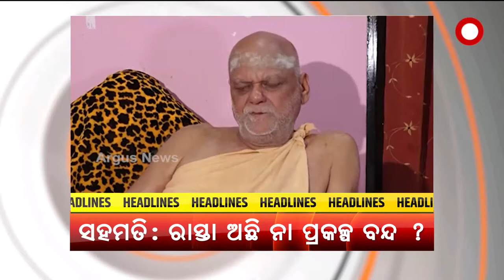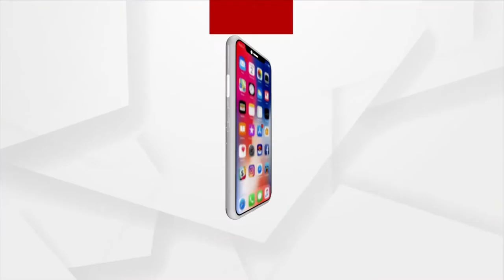Headlines 7 pm | 24 May 2022 | Argus News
+କ୍ବାର୍ଡ ସମ୍ମିଳନୀରେ ମୋଦିଙ୍କୁ ବାଇଡେନଙ୍କ ପ୍ରଶଂସା

+ପରିକ୍ରମା ପ୍ରକଳ୍ପରେ ସହମତି ପାଇଁ ରାସ୍ତା ଅଛି.

+କମ୍ପିଲା ବ୍ରଜରାଜନଗର ପ୍ରଚାର ଗ୍ରାଉଣ୍ଡ

+ଟ୍ରିବ୍ୟୁନାଲରେ ଗଡୁଛି ମହାନଦୀ ମହାବିବାଦ